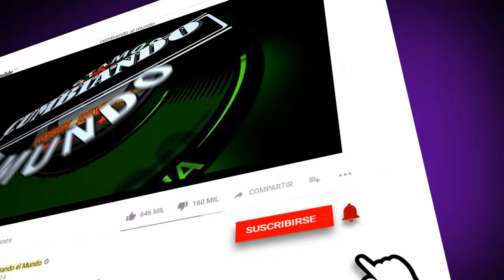FRAGIL | ESTRELLAS POWER